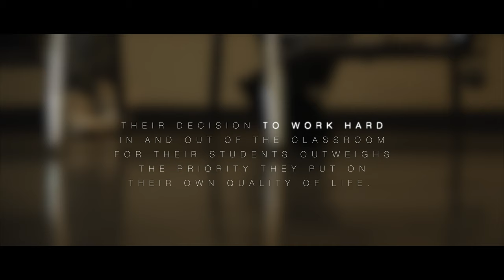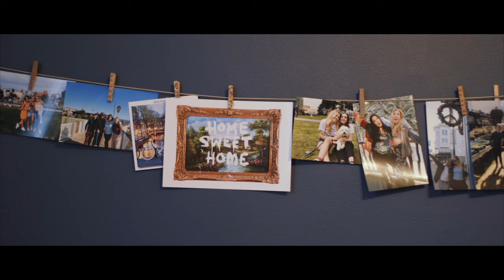We Teach San Francisco - Trailer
San Francisco is the most expensive city in the United States, and unfair teacher wages continue to fall. With an inside look on the lives of San Francisco teachers, We Teach SF explores the system of public education and the struggles teachers face.